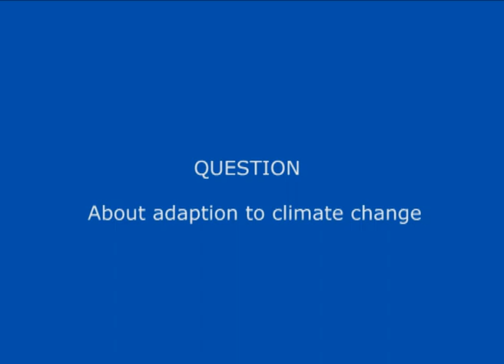EU Commissioner for Climate Action - About adaption to climate change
Question to the European Commissioner for Climate Action during her visit to the Royal Institute of Technology (KTH) in Stockholm, Sweden the 22nd of March 2011.

The event was organized by the European Commission in Sweden and KTH Energy Platform.